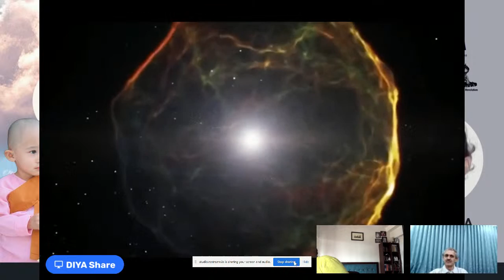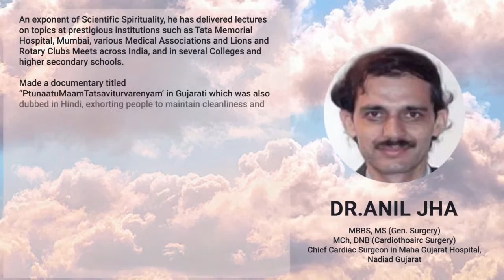GyanSabha - Nachiketa & Yama - A Dialogue With God of Death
Guest Speaker : Dr. Anil Jha
• An exponent of Scientific Spirituality, he has delivered lectures on topics such as Death- scientific and philosophical perspective, Yagna and agnihotra, at prestigious institutions such as Tata Memorial Hospital, Mumbai, various Medical Associations and Lions and Rotary Clubs Meets across India, and in several Colleges and higher secondary schools.
• Made a documentary titled “PunaatuMaamTatsaviturvarenyam’ in Gujarati which was also dubbed in Hindi, exhorting people to maintain cleanliness and hygiene and shun tobacco products and alcohol.
• First in India to start endoscopic radial artery harvesting for Coronary bypass surgery, and one of the first surgeons in India to start endoscopic saphenous vein harvesting for bypass surgery
• Chief Cardiac Surgeon at the Mahagujarat Hospital in Nadiad (Gujarat) since 1997.
• Has performed more than 4000 coronary bypasses and valve replacement operations.
• Worked as Senior Registrar in cardiac surgery at the prestigious King’s College hospital in London 1995-97.
• MS (Gen.Surgery) from Gujarat university, MCh and DNB (Cardiothoracic Surgery) from CMC Vellore.